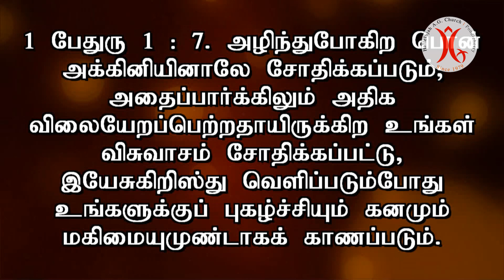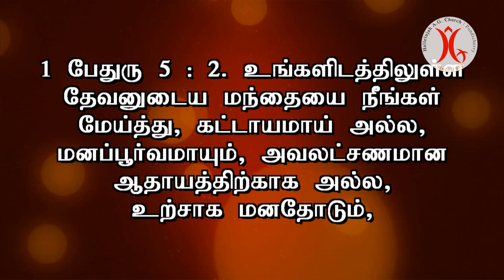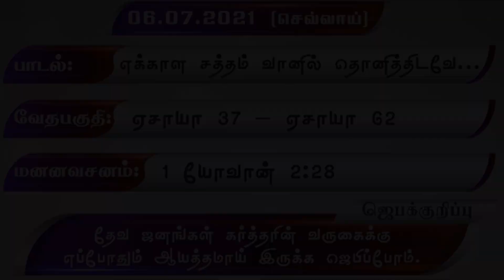06.07.2021 | கிறிஸ்து வெளிப்படும்போது…